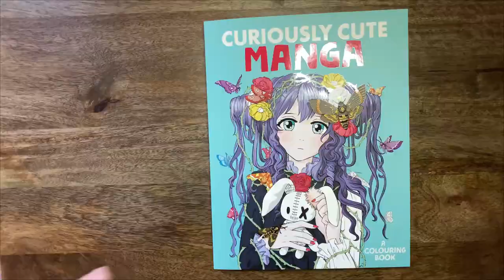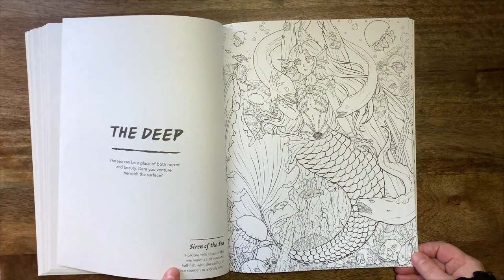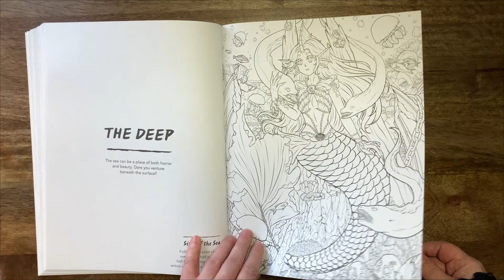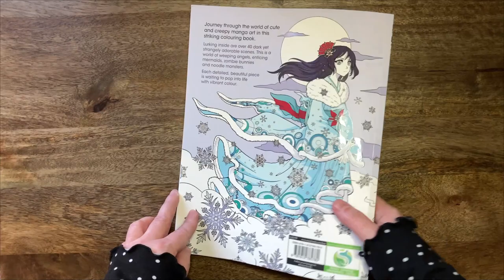Curiously Cute Manga - Desti, Harry Thornton & Jolene Yeo //Adult Colouring Book FlipThrough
Hi Everyone,
Lurking inside are 45 dark yet strangely adorable manga and anime-influenced scenes. Prepare to encounter eerie monsters, broken puppets, enchanted toys, undersea creatures and haunted forests.

Some of the scenes are inspired by eastern mythology and Japanese folklore, such as snow spirit Yuki-onna and mischief-bringing toyols. Others originate from western tales, such as selkie 'seal folk' and majestic kelpies. Also included are beautiful yet disturbing images from the artists' own imaginations, such as terrified dumplings running from a bowl of noodles, a girl being carried away by monstrous balloons, and a zombie enjoying the company of her stuffed bunnies.

These gorgeous, intricate manga pieces have been created by a trio of artists, two of whom are based in a studio in Singapore and the other based in England.

Amazon link *